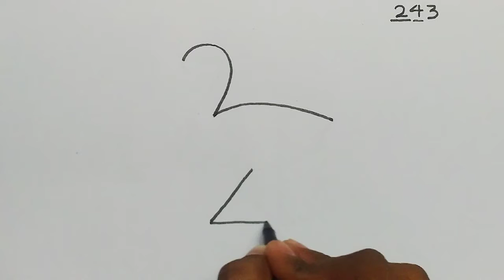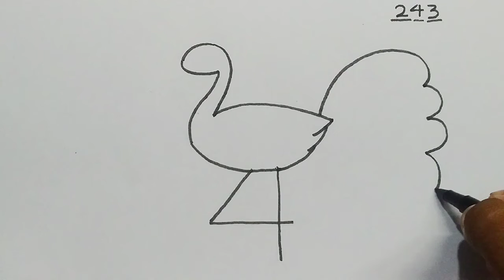How To Draw Peacock From Number 243 / Peacock Drawing Easy Step by Step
Today in this video I will teach everyone how to draw a Peacock From Number 243 in a very simple way. If you watch this video very well, anyone can easily draw a peacock from number 243. So watch the video very well and with your mind. Then in the next video you must comment and let me know what you want to draw. I will try to present to you very easily what you say.

Cover topic :

1. peacock drawing
2. peacock drawing easy
3. peacock drawing step by step
4. peacock drawing for beginners
5. peacock drawing from number 243
6. how to draw peacock step by step
7. how to draw peacock in easy way
8. how to draw peacock from number 243